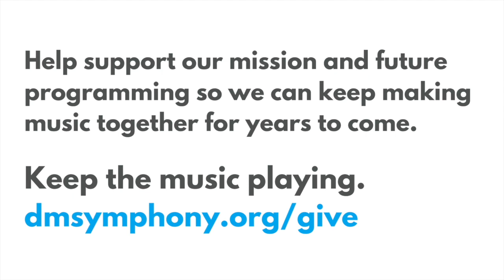DMSO Listening Room: Concert Programming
In the latest episode of the DMSO at Home Listening Room, Maestro Joseph Giunta answers one of his most frequently asked questions: "how do you choose music for a Des Moines Symphony concert?"

DMSOatHome is a Des Moines Symphony project aimed at connecting with our community online through videos, livestreamed concerts, and more. Watch for all-new content on our social channels